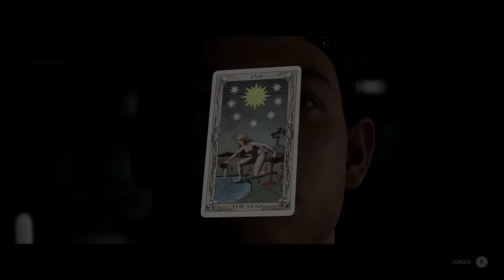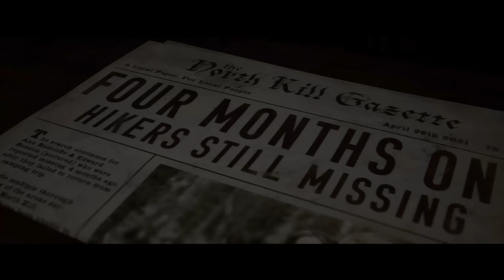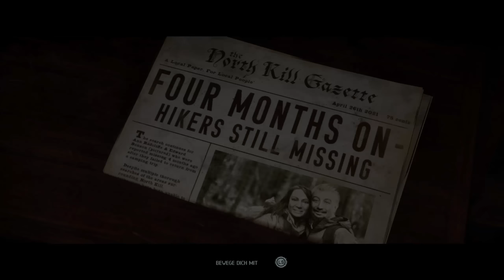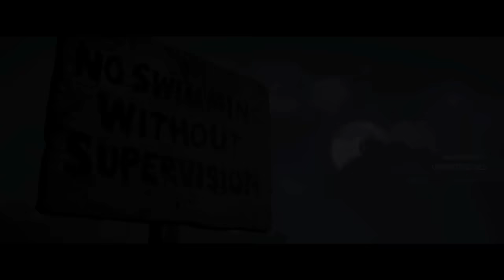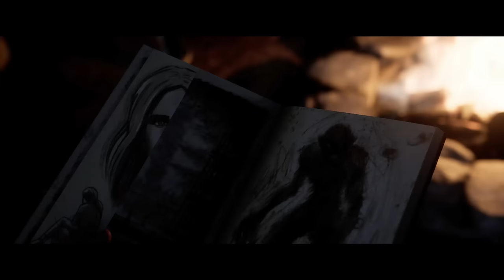Nacktbaden mit verheerenden Folgen - #06 The Quarry (Horror Gameplay Deutsch)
The Quarry Gameplay Deutsch Horror

Vielen lieben Dank an meine KanalunterstützerInnen:

Alexander Bastian
Amaterasu Heart
Amaya Neko
Aphrobyte
Archaon
Aziel TheMagus
Baxeking 1990
Bea Harzkauz
Bienchen Maya
Black Rabbit LP
BlearyCabbage8
Bluefire486
Brocken Eggs
Cindy H
commandergame
DeathCat
derletztegentleman
Die Kürbis
DieLeoniDas
Dinok XIX
ElsbethMurdelizer
Encore90
Erasion Kurane
Fieldclass
Fire_Hero
Florian Schimpfößl
Fritz1574
Glühwürmchen
Greentiger B
Hero Leipzig
ItsLeto
Jewel Bug
Karl Gustav
Leon der Meddler
Lucaria32
Maldric88
Master Exploder5000
Maurice Mz
MeiKidChan
Merlion1985
Metal Dragoner X
Michael Macfarlane
miki 1988
MJC Cards & Gamez
neochaos
Nisquali
nix da
Okami Amaterasu
Pad Kadi
Panarik90
Pia Auteried
Pupu Fischpup
rainer kempkes
Rayk Boretzki
RedCarGuy
Reilion Donevan
Rufus Platus
Saphirmeer
ScarecrowAsylum
Sebastian HH
Simon Kaiser
Sir Liselotte
SkyeDeva DN
Sören's Sky Show
Spargelsan 18
Steffi & Arni
Superperforator2008
Susan K.
Tabär
Tanta
TheEchoreader
Tommy Jügler
Tree
TwDMrWayne
Überlebenskünstler
Udo Crnjak
Viginox
Volker S.
W4nT4n
woelfchen0909
Yam Yam Artworks
Yeesha
Zettex94